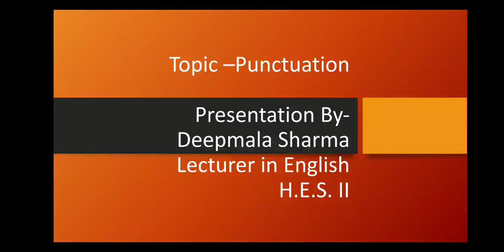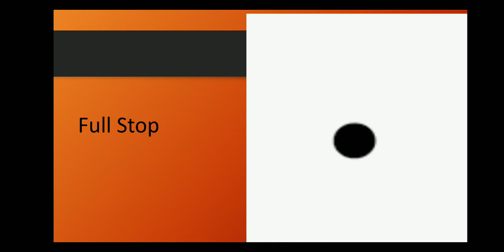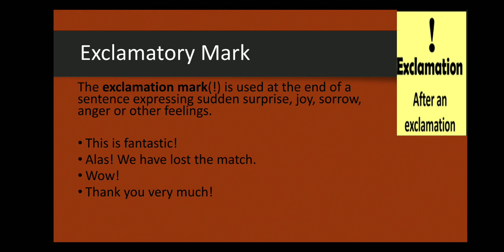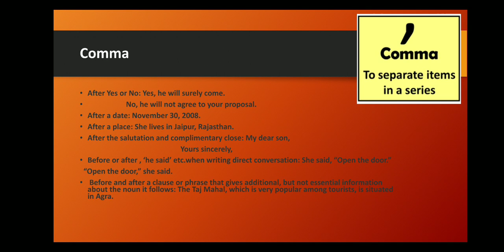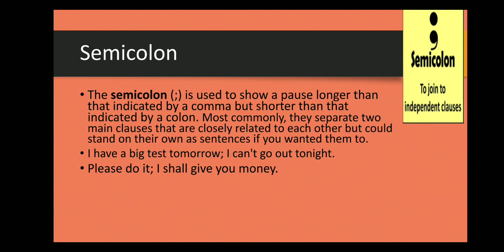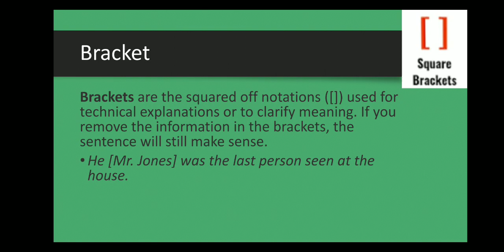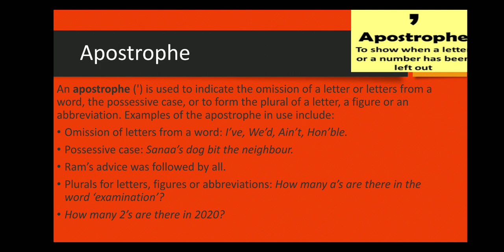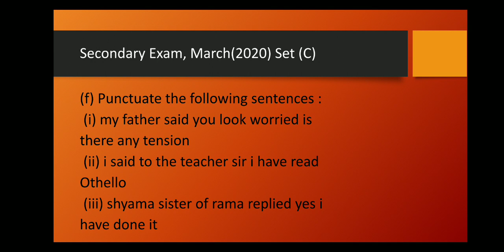Punctuation explained with solutions of Secondary Exam March 2020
Semicolon, Colon, Dash, Hyphen, Parenthesis, Use of brackets, Exclamatory Mark, Question Mark, Full Stop, Comma, Slash, Bracket, Braces, Apostrophe, Quotation Marks, Ellipsis.  With previous year's solutions on Punctuation. (March 2020) English Exam all sets held by Board of School Education, Haryana  Punctuation based questions fully solved.
Presentation By-Deepmala Sharma.